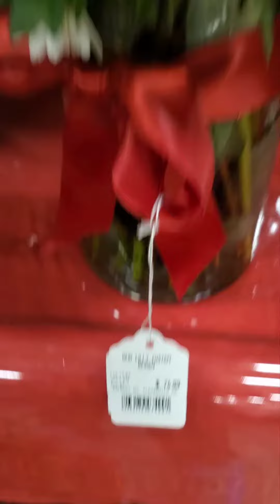цены на цветы 💐 на День Влюблённых 💝 в США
помню букеты были по 9.99 , а потом одно время по 12, но в этом году на день Валентина или день влюблённых,  цены взлетели, словно это день космонавтики 😂😁